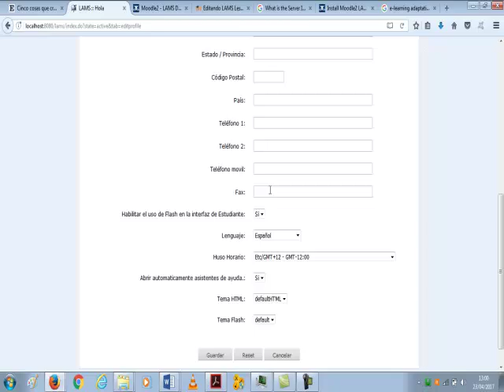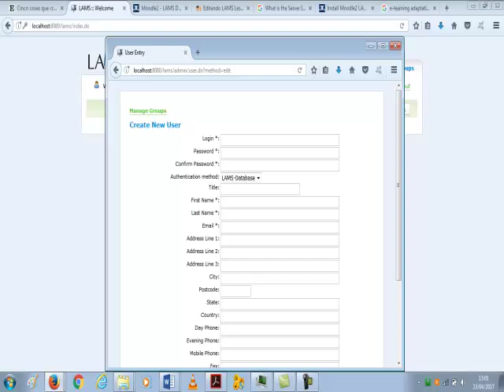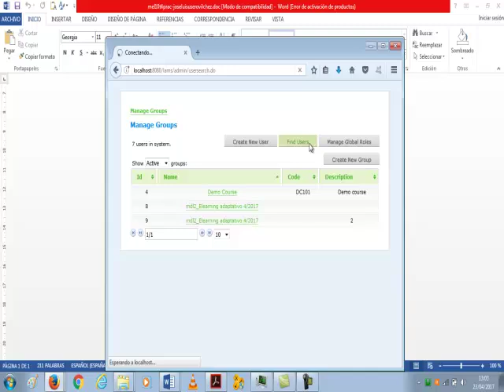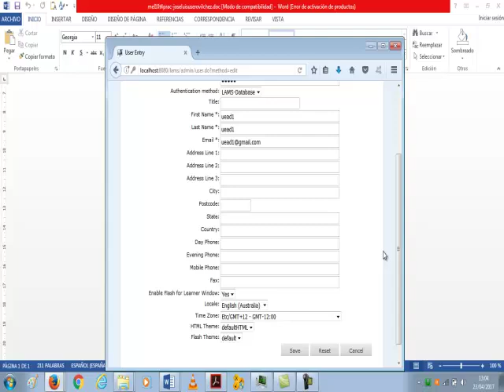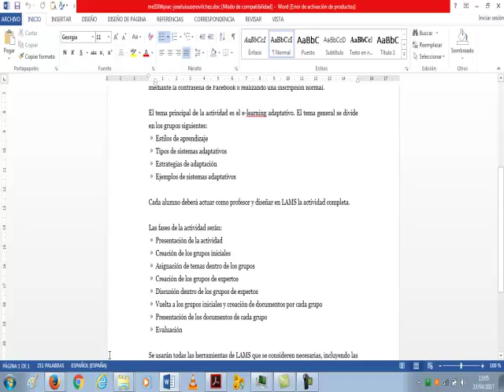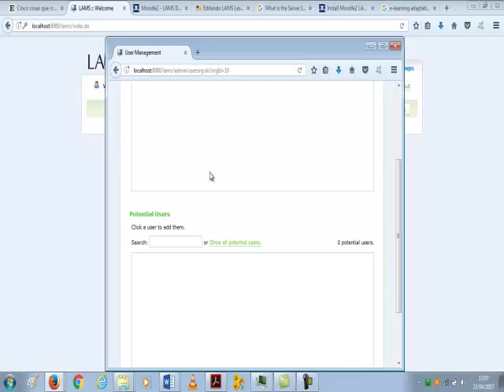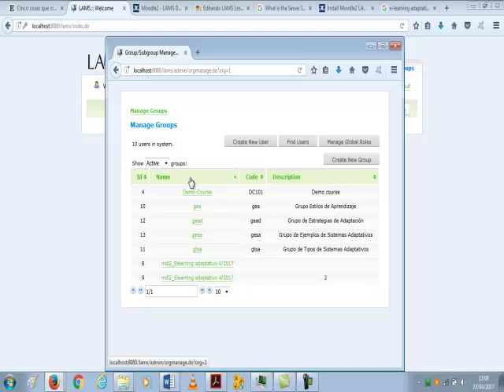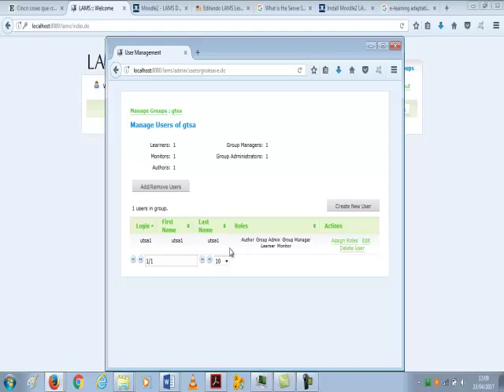LAMS 04 Crear grupos en LAMS